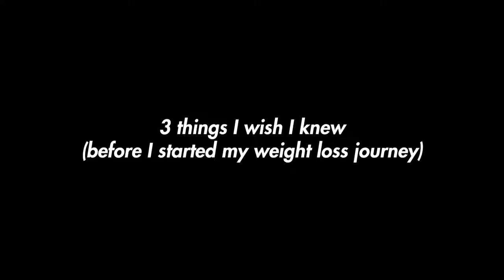3 Tips You Should Know About Loosing Weight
I thought I'd share my  diet for 2018 - to burn fat and get LEAN! and lose weight/ get healthy! I've made a few changes to my diet plan and wanted to show you guys how I'm loosing weght and into better shape this year!